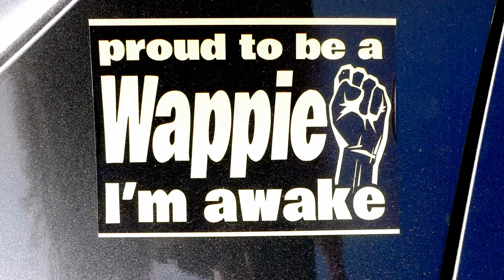Hellevoetsluis Verbind op de Oever - 27 februari 2021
Niet op zondag maar voor de verandering op een zaterdag was deze keer de demonstratie voor vrijheid in Hellevoetsluis. Op de parkeerplaats van Strand Oever 1 was deze keer door de organisatie zelfs gezorgd voor koffie, frisdrank en een toilet. Miranda van Driel sprak de aanwezigen toe en gaf een verslag vanaf het begin vorig jaar. Ook de politie kwam nog even langs. Blijkbaar waren zij niet op de hoogte van de aangemelde demonstratie. Na overleg vertrokken ze weer en maakte plaats voor enkele leden van FVD die in de buurt waren. Na de onderlinge gesprekken ging ieder om 16 uur weer weg.